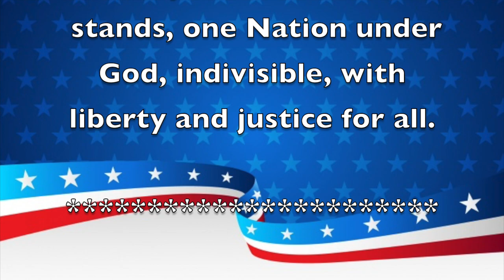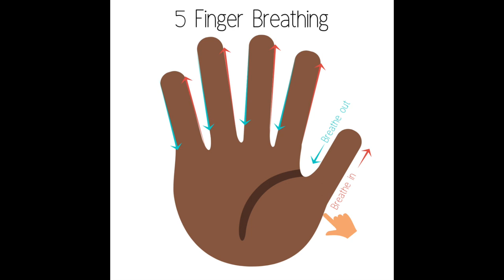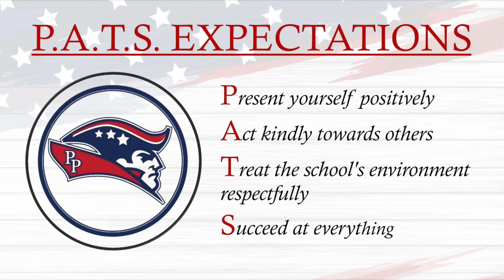Morning Announcements November 16th, 2021